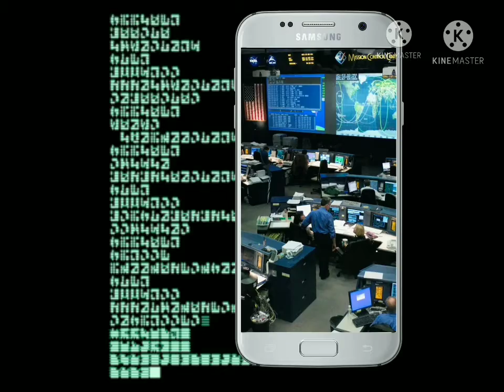World Most Dangerous Hacker ।।yt shorts।। ।।Coder Boy Pawan।।HACKER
Hello friends My name is Pawan and I'm student and I'm learning coding from Curious jr in free if you want to learn coding in free then download the app just now from this link.